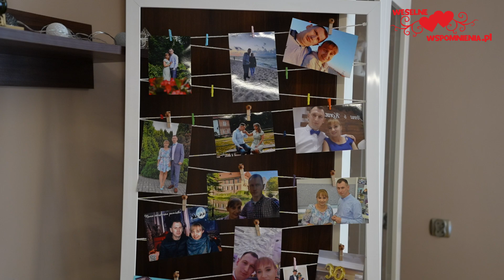Agnieszka i Grzegorz tuż przed ślubem